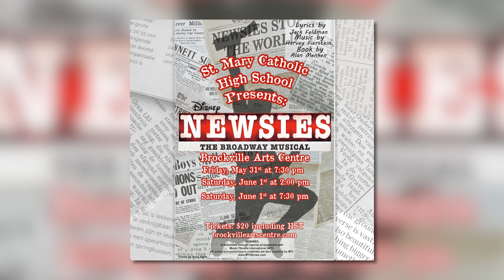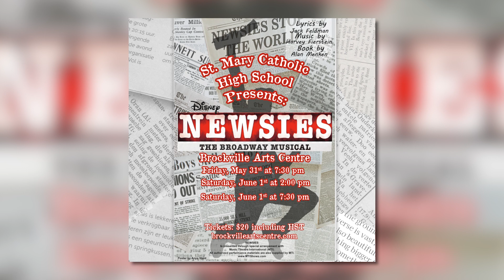Brockville Arts Centre for the Month of May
Viktor Kaczkowski, Staff Member with the Brockville Arts Centre, joins us on fyi with Doreen Barnes.